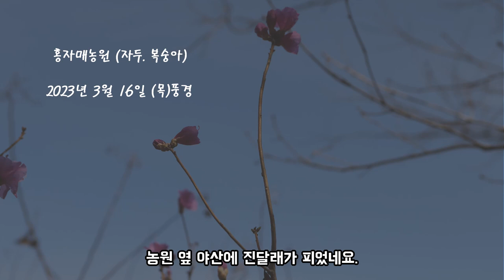봄이 왔네요!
@홍자매 농원에도 봄이 왔답니다.
자두 복수아 가지에 움이 돋습니다.

희망을 노래하는 봄입니다.